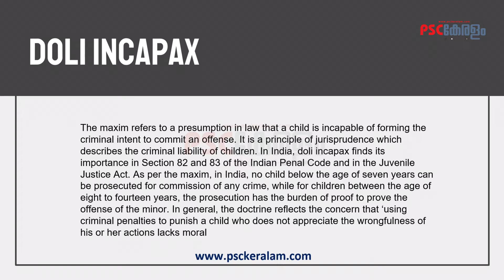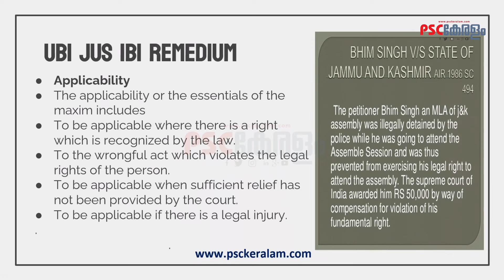Legal Maxims l Law l Part 1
Let’s learn Legal maxims